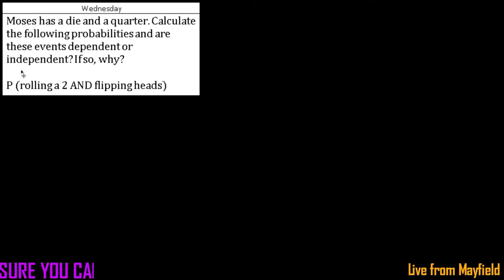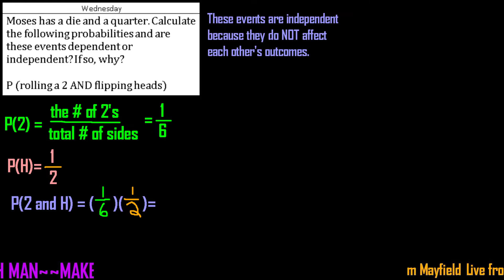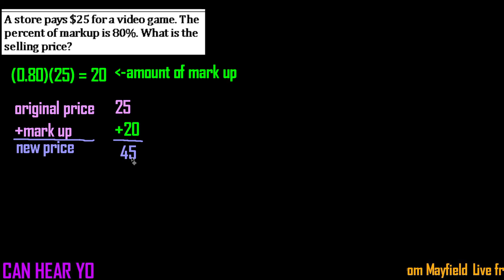Warm Up #23 Wednesday